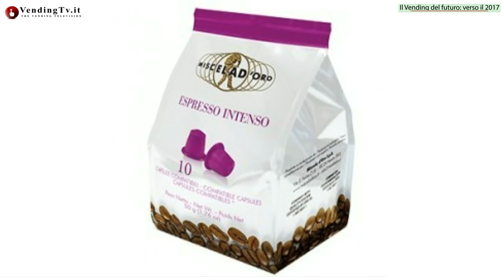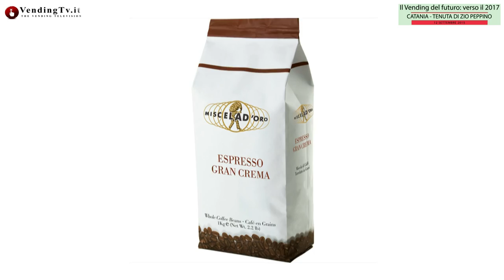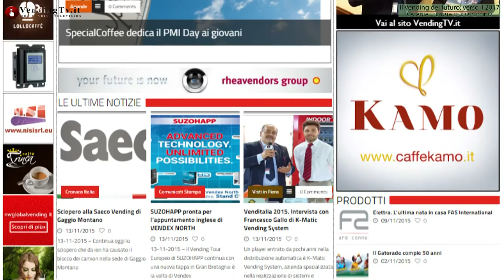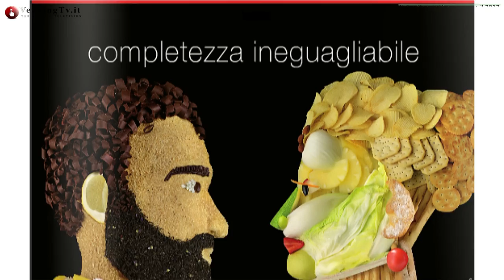Il Vending del futuro VendingTV.it Intervista con U.Urbano e G.Brischetto di Miscela D'Oro Spa